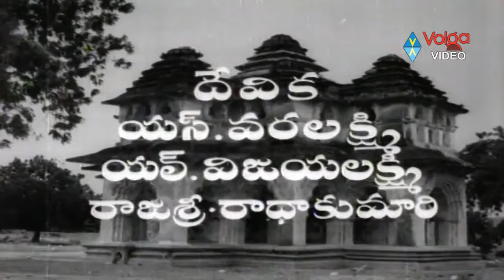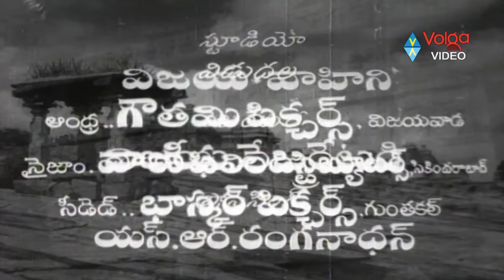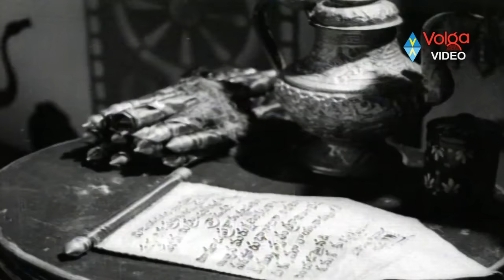Mahamantri Timmarusu Full Length Telugu Moive || N.T. Rama Rao, Gummadi, S. Varalakshmi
Mahamantri Timmarusu Full Length Telugu Moive

Movie: Mahamantri Timmarusu,
Starring: N.T. Rama Rao, Gummadi, S. Varalakshmi, Devika, Mudigonda Lingamurthy, Relangi Venkata Ramaiah, Dhulipala, Mukkamala, Prabhakar Reddy,
Director: Kamalakara Kameswara Rao,
Producer: Atluri Pundarikakshaiah, N. Ramabrahmam,

Plot:
The story is about the critical role of Timmarusu (Gummadi) played during the reign of Sri Krishnadevaraya (NTR). The story begins with the pattabhishekam of Sri Krishnadevaraya. Before the function, he participates in the dance and music function of Chinna Devi (Vijayalaxmi). They get married and becomes his first queen. After coronation, Timmarusu arranges the marriage with Tirumala Devi (S. Varalaxmi) daughter of Srirangapatnam kingdom. Timmarusu slaps him on the cheek to remind him about the kickbacks while seating on the crown. He plans to attack Gajapati of Kalinga kingdom lonely. Knowing about this Timmarusu reaches Kalinga and protects him. Prataparudra Gajapathi (Mukkamala) wanted to kill him with the help of his son Veerabhadra Gajapathi (Prabhakar Reddy). However his daughter Annapurna Devi (Devika) openly opposes it and loves him. In a political dialogue, Prataparudra agrees to marry his daughter to Krishnadevaraya. After the marriage, he plans to kills him. With the help of Timmarusu he comes out of danger. They reach the Hampi with Rani Annapurna Devi along with Hamvira (Lingamurthy). Annapurna gives birth to Tirumala Raya. Hamvira creates differences between Krishnadevaraya and Timmarusu and kills Tirumala Raya. He convinces Rayalu that Timmarusu is the culprit. The court on the instructions from Rayalu orders to make him blind and imprison him. Before Rayalu Knows the fact, the punishment is implemented. However Timmarusu pardons him and their relationship continued.

Songs:
01. Leela Krishna
02. Jaya Anare
03. Mohana Raga Maha
04. Charitra Ye Rugani
05. Jaya Vani
06. Sri Vidya Purna
07. Tathastu Swamula
08. Tirumala Tirupathi Venkateswara